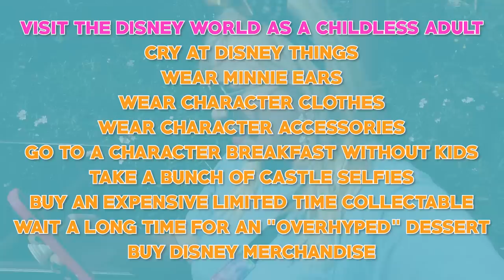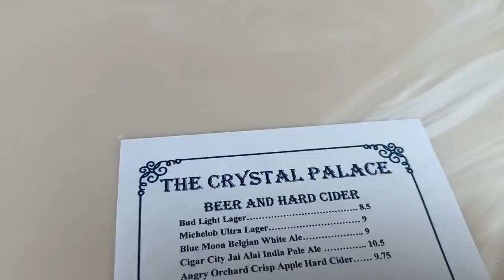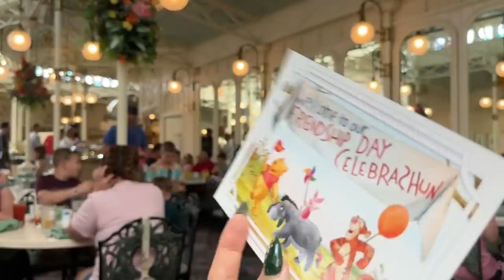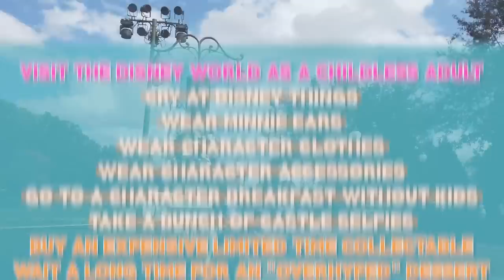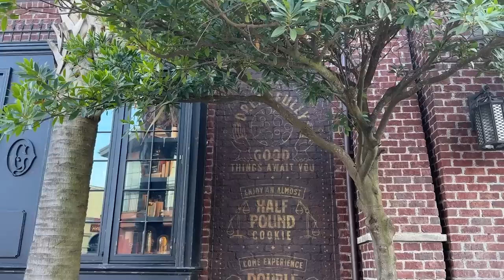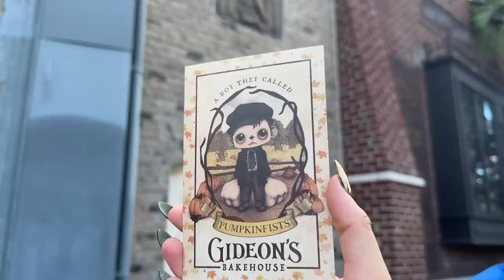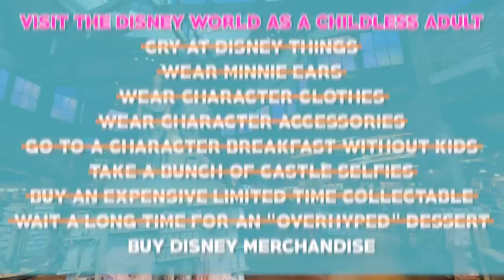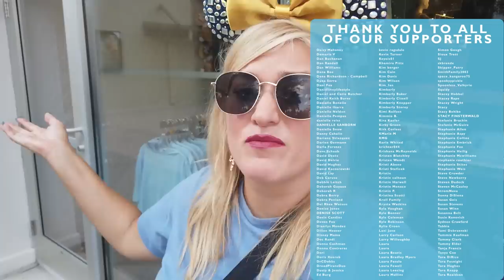DISNEY ADULTS Are The WORST | Walt Disney World: Crystal Palace Review, Gideon’s, Merchandise & More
Disney Adults are the worst right? Well the internet would lead you to believe so. We made a list of the ultimate Disney Adult activities - from solo character dining to collecting popcorn buckets. Molly is headed to do every single one of them to find out once and for all, how terrible it is to be a Disney Adult.